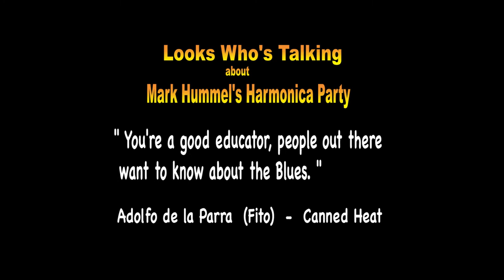Look Who's Talking about Mark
What are Charlie Musselwhite, Magic Dick, Tommy Castro and Fido from Canned Heat all raving about? Mark Hummel's Harmonica Party. that's what. Mark takes you on a musical journey with music and stories from his 40 years on the road and in conversation with some of his famous friends.